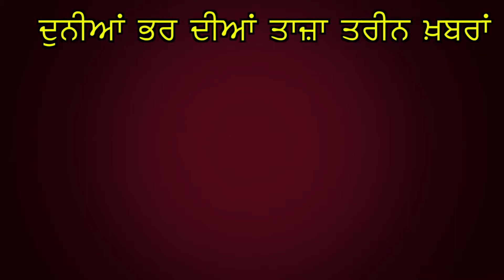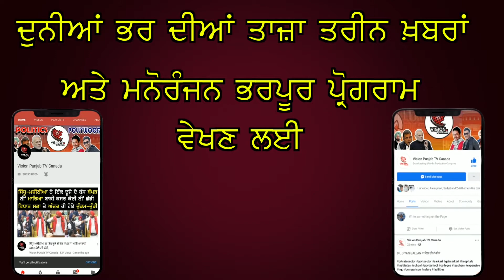ਆਖ਼ਿਰ ਬਗਾਵਤੀ ਕੈਬਿਨਿਟ ਮੰਤਰੀ ਓਪੀ ਸੋਨੀ ਨੂੰ ਹੀ ਝੁਕਣਾ ਪਿਆ, ਸੰਭਾਲਿਆ ਨਵਾਂ ਮਹਿਕਮਾ!